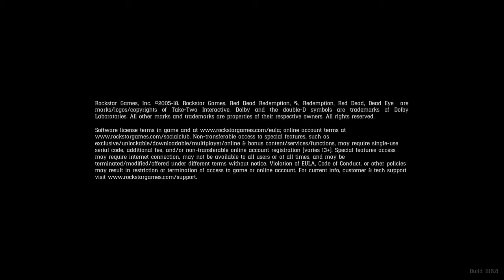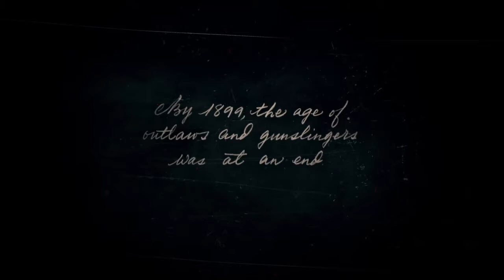Red Dead Redemption 2 (1)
This video and the next few where recorded before it's official relaese date I just got around to in unloading it so ya enjoy